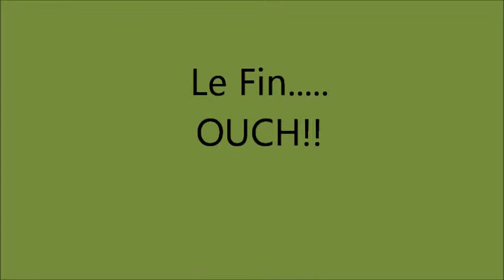Brandon Dion Jiujitsu Highlights